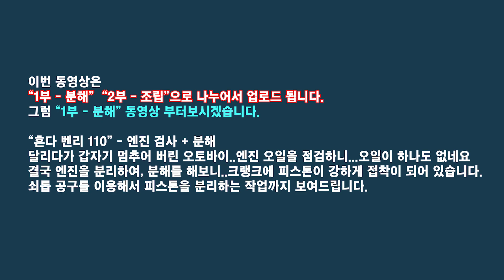This is what happens when the engine is out of oil - Honda BENLY110 engine disassembly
This engine repair video is divided into two parts.
(Part 1 engine disassembly / Part 2 engine assembly)
The video of the second engine assembly will be uploaded as soon as editing is finished.

- Part 1 Honda BENLY110 engine disassembly -
A motorcycle that stopped suddenly while driving..I checked the engine oil...and there is no oil.
I finally took the engine apart and disassembled it.
The crank connecting rod and piston are strongly stuck together.
In the end, I will even show you how to cut and remove the piston using a hacksaw tool.

"엔진에 오일이 없으면 이렇게 됩니다 - 혼다 벤리 110 엔진 분해"